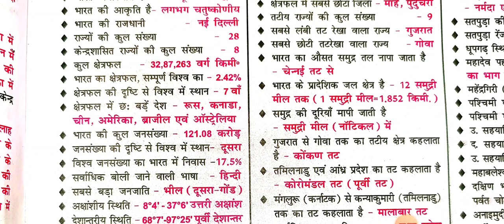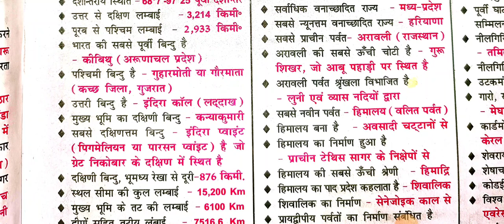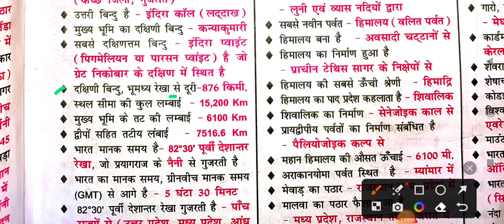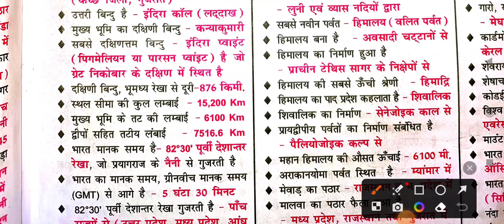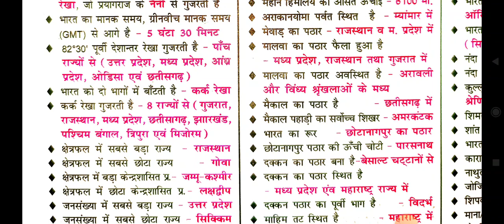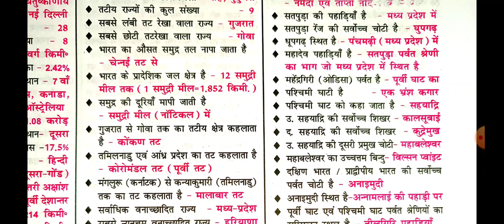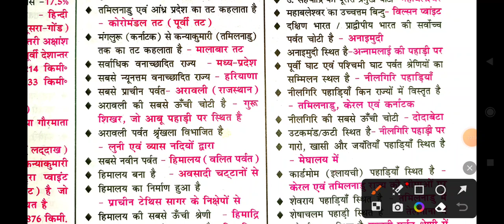deled entrance exam 2024 preparation | deled entrance exam question paper 2023